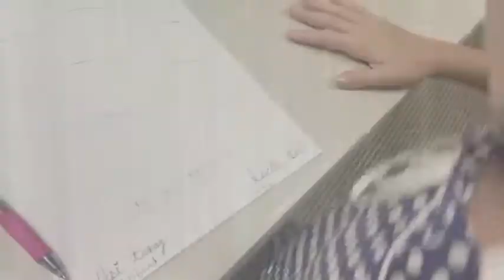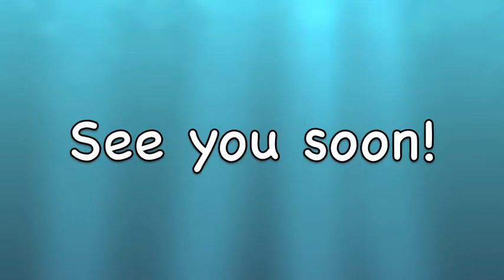Lucille Ball - Herstory for Kids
In this episode of Herstory for Kids, Sofia Malone tackles one of comedy's all-time greats. Lucille Ball was and still is a legend and her shows are still on TV! Sofia shares Lucille's biography and life story with that unique Herstory flair.